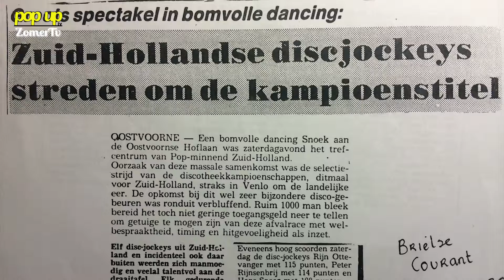PopUpZomerTv met Ron van den Ende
In het oudste stadspark van Nederland, de Plantage, spreken we met Schiedammer Ron van den Ende, 'versneller van de DOE-democratie'. Ron was een bekende DJ, won is zijn jeugd al prijzen daarmee. Ron heeft een passie voor dienstbaarheid en heeft zijn ideale baan gevonden met minister Plasterk op Binnenlandse Zaken én hij is actief met de opzet van G1000 Schiedam. Hij houdt zich in Den Haag onder andere bezig met de verandering die de overheid doormaakt door onder andere de sociale media.
Het heeft hem verbaasd hoe de gemeente Schiedam omgaat met initiatieven van bewoners, zoals bij het Sportfondsenbad.
Op zaterdag 27 februari 2016 wordt in de Margriethal de eerste burgertop van Schiedam gehouden. Er worden door middel van loting 1000 Schiedammers voor uitgenodigd. Als er meer dan een 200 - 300 mensen komen dan gaat G1000 verder.

Gast: Ron van den Ende
Presentatie: Rob van der Gaag
Camera: Eewout Rorije en Matthijs Rorije
Montage: Matthijs Rorije